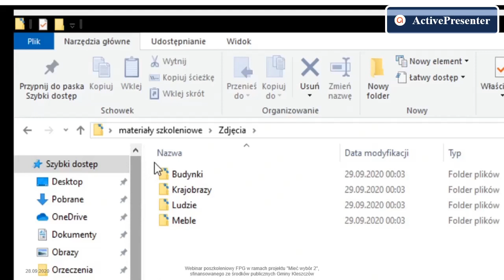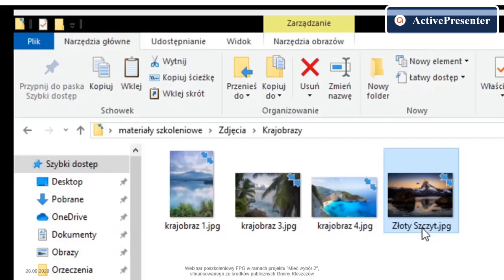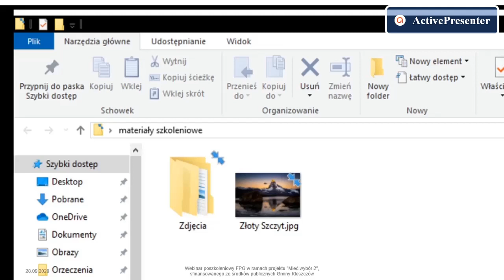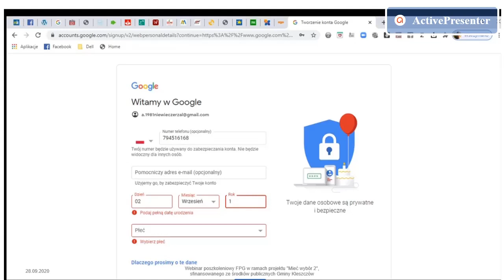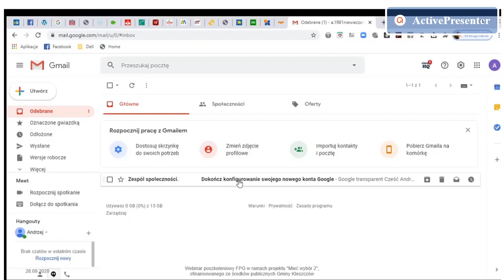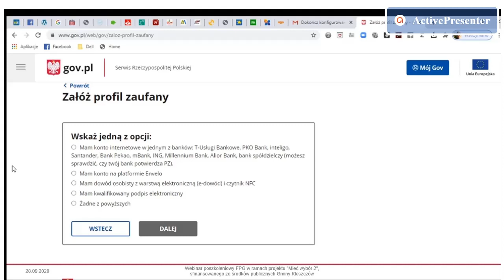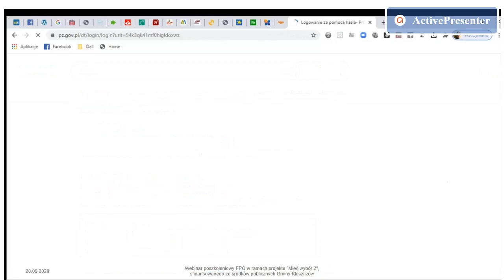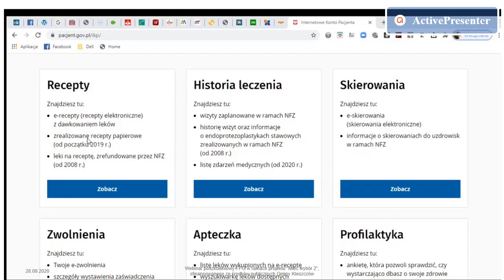Webinar poszkoleniowy FPG projekt Mieć Wybór 2, sfinansowany ze środków Gminy Kleszczów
28 września 2020 zakończyliśmy projekt pn: "Mieć Wybór 2" skierowany do Mieszkańców Gminy Kleszczów (osoby niepełnosprawne i ich najbliżsi, opiekunowie). Projekt rozpoczął się od początku lipca i był sfinansowany ze środków Gminy Kleszczów.

W ramach niego przeprowadziliśmy ponad 60 konsultacji stacjonarno-telefonicznych, podczas których beneficjenci mogli poznać przysługujące im ulgi i prawa z racji niepełnosprawności.

Przeprowadziliśmy również 13 szkoleń z zakresu:
- tworzenia folderów, oraz kopiowania, przenoszenia ich zawartości
- zakładanie i obsługę poczty elektronicznej na przykładzie poczty GMAIL
- zakładanie i obsługę profilu zaufanego
- obsługę indywidualnego konta pacjenta

Projekt zakończył "Webinar poszkoleniowy FPG". Niestety początek, to problem z mikrofonem i awaria Internetu spowodowały słaby odbiór.

Dlatego Fundacja "Przekraczać Granice" dokonała w tym samym dniu stworzenia nowego, poprawionego materiału pn. "Webinar poszkoleniowy FPG".